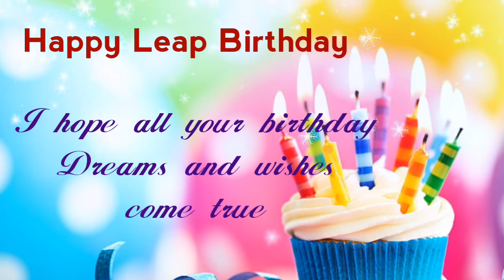Feb 29th famous indian Personalities Birthday /29 february special birthday wishes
29th February  famous indian personalities birthday, special birthday wishes 2020,february born happy birthday wishes